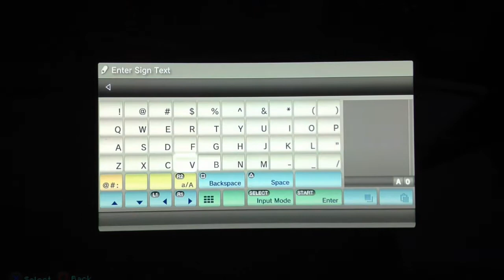MINECRAFT PS3 - Quick Build - City Texture Pack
If you talk about me or my channel on Twitter, use the hashtag